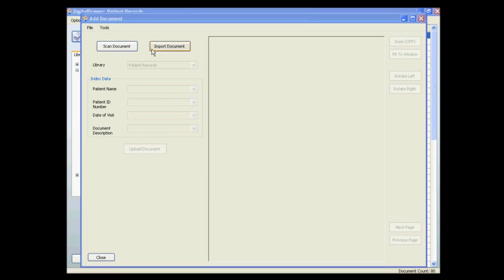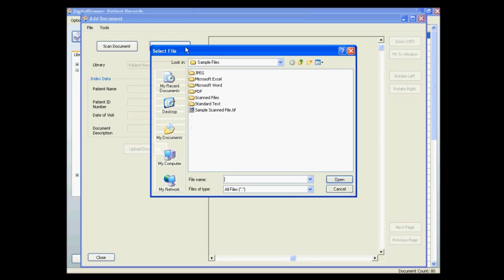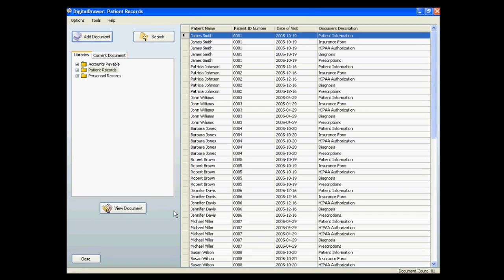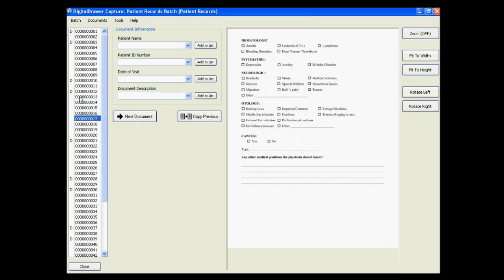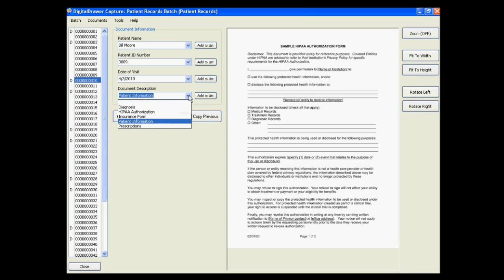Digital Filing System - Scanning Medical Records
Short video on how to upload medical records to DigitalDrawer.